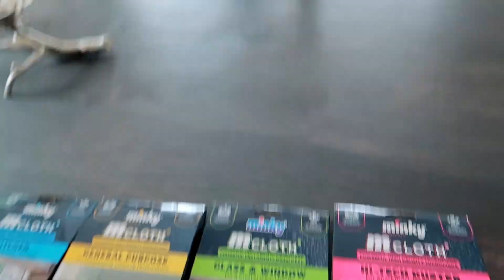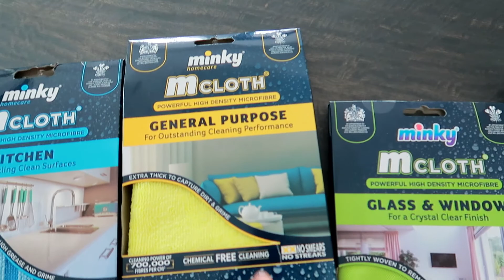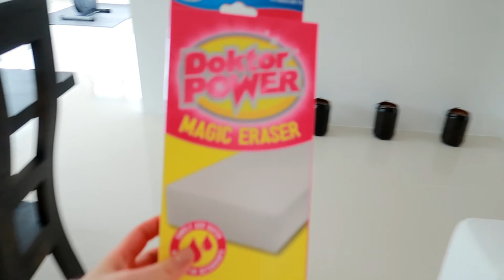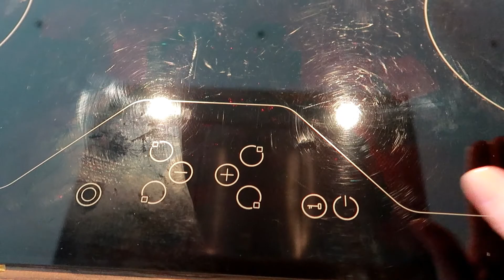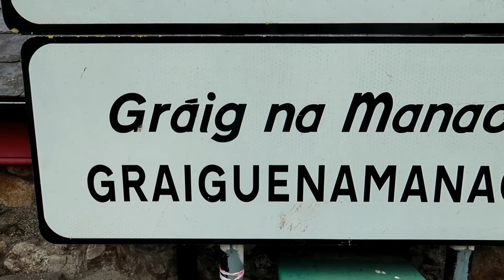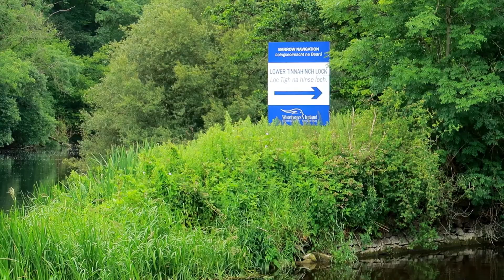DAY IN MY LIFE/Testing new Hair product/WALK/StyleCitybyJoanna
Daily vlog of random adventures.

WHAT I AM WEARING:
1. CARDIGAN:
2. WHITE TROUSERS:

MENTIONED PRODUCTS:
1. MINKY CLOTHS:
2. MAGIC ERASER SPONGE:
3. OUAI Texturizing Hair Spray:
4. LIVING PROOF PhD Body Builder:
5. BUMBLE AND BUMBLE Thickening Spray:
6. OUAI Volume Spray:

CANON VLOGGING CAMERA:
MY VIDEO CAMERA